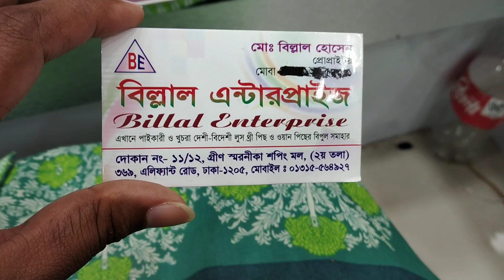বাসায় রেগুলার ব্যাবহারের জন্য সুতি থ্রী-পিছ কালেকশন কিনুন/Random use cotton 3 piece.